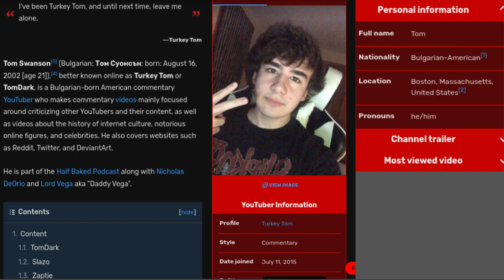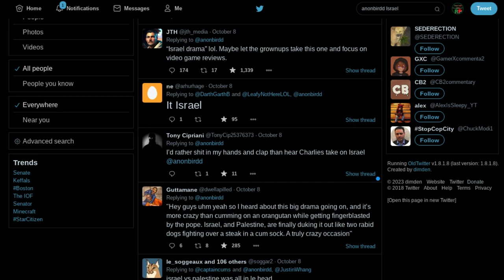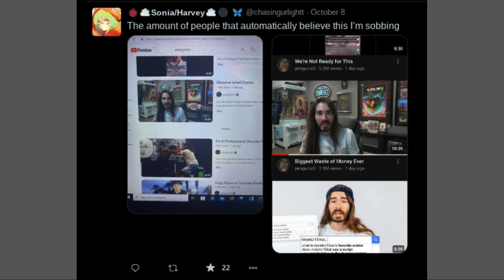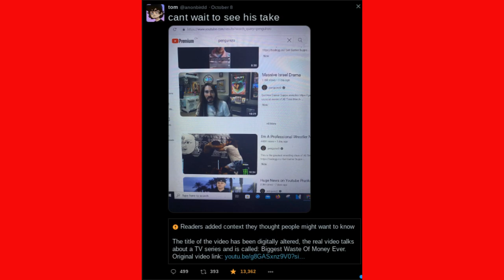Day 6 Of 12 Days Of Dumbass: Turkey Tom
On the 6th day of 12 Days Of Dumbass, Commentary YouTuber Turkey Tom has made fun of a serious situation about a war in the middle east which the one country got targeted first.
 Tom Swanson (which is Turkey Tom's real name) tweeted a photoshop screenshot of Peguinz0's video which says "Massive Israel Drama" even though Peguinz0 did not uploaded that video. Find out if Tom Swanson aka Turkey Tom gets a coal from Santa this Christmas.